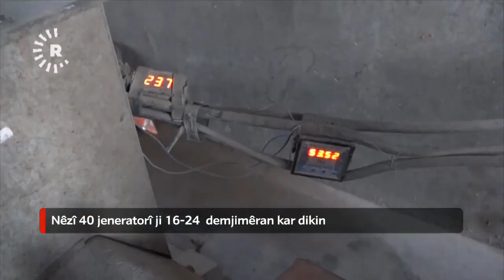Rewşa av û elektirîkê li Qamişlo- Hisên Omar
Zekî Hecî: Kirîza avê sivik bûye